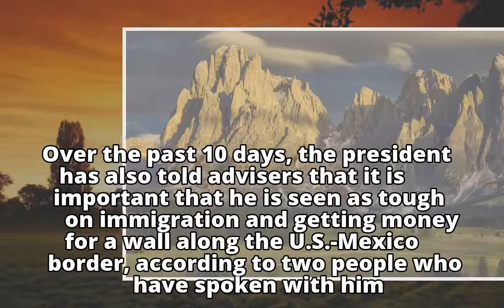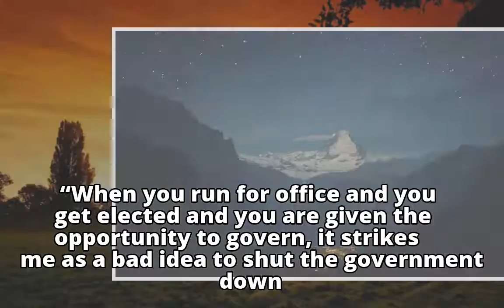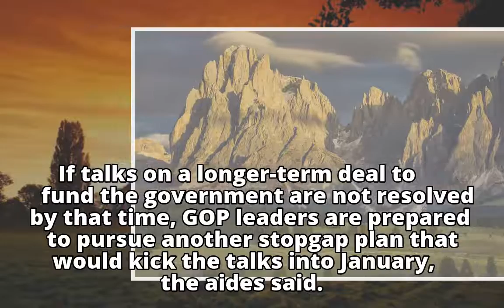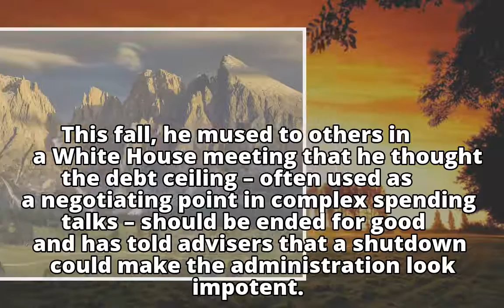Trump reportedly says government shutdown may benefit him